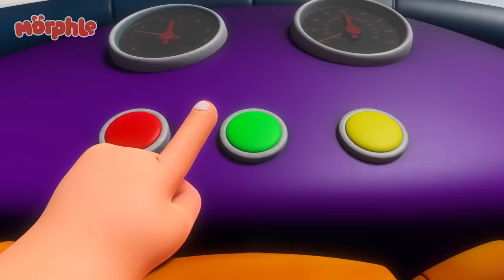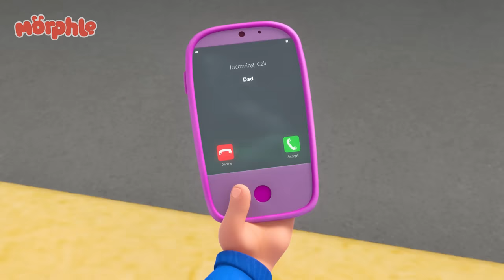Morphle the Octopus Treehouse Chaos | My Magic Pet Morphle | Magic Universe - Kids Cartoons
Mila, Morphle and the magic pets have made such a mess whilst playing in The Magic Pet Centre that they go into the garden so Daddy can clean up. Mila suggests they all make a treehouse. Construction begins but things soon get completely out of control when all the pets use their magic to ‘help’.

Fall in love with Morphle’s Rainbow Universe! Here, you will find animals, dinosaurs, vehicles, and even learning-themed Morphle adventures.

00:00  Tricked Out Treehouse
03:17 Morphle Family Hide And Seek
06:29 Muddy Morphle Takes A Bath
09:36 Mila The Baby
12:38 Morphle is Mila
15:41 Morphle Is A Shark
19:00 Mila The Robot
22:10 Teddy Bears Everywhere
25:13 Magic House
28:17 Super Suits
31:24 Morphing Family
34:38 Monster Truck Madness
37:44 Morphle Is Mila's Best Friend?
40:41 Morphle Is Lost
43:46 Morphle the Paintbrush
46:49 Magic Letters
49:58 Morphle The Ghost
53:08 Big Red Truck
55:59 Morphle Gets Slimed
59:04 Morphle is Alone and Cries
1:02:10 The Big Bubble Bonanza
1:05:25 Bubble Adventure
1:08:21 Robot Orphle And Morphle Cake Chase
1:11:24 Morphle & Orphle Epic Tag
1:14:26 Hypno Bandits
1:17:37 Superhero Mila Chase RoboFreeze
1:20:50 The Orphle Bandits
1:24:06 Giant Animals
1:27:11 Frankenmorphle
1:30:23 Paint It Green
1:33:38 Giant Baby Sitting
1:36:45 My Big Red Bus And Shrinking Town
1:39:53 Magic Mirror
1:42:54 The Shooting Star Wish Race
1:45:57 Frozen Morphle
1:49:07 Animal Hypno Mixup
1:52:18 Ice Cream Race
1:55:24 Ice Cream Thief
1:58:41 Day of the Living Doll
2:01:45 Morphle Saves the (Birth)Day
2:04:39 Baby Morphles on the Ledge
2:07:40  Baby Morphle Racers
2:10:41 Treasure Hunt
2:13:47 Skating on Thick Ice
2:16:53 Castle Chaos
2:19:53 Get a Move On
2:23:01 Mirror Mila Mayhem!
2:26:14 The Runaway Pizza
2:29:25 Barky Walkies
2:32:31  Baby Morphles!
2:35:50 Chroma Painting Panic
2:38:51 Real Lion, Green Lion
2:41:51 Orphle's Vehicle Chaos
2:44:53 Mila is Sick
2:47:58 Detective Mila
2:51:14 Orphle the Superhero
2:54:22 Remote Control Mayhem
2:57:25 Daddy the Monster
3:00:35 Fire Up the Barbecue